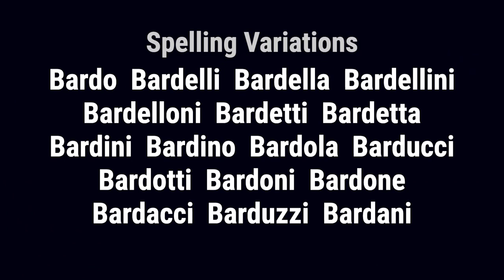Bardi from Italy 🇮🇹 - Meaning, Origin, History & Migration Routes of Surname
The surname Bardi originated from the medieval personal name 'Bardo,' a short form of names such as 'Lombardo' or 'Bernardo;' the Bardi form is a patronymic or plural form of Bardo.

Bardi from Italy is a distinguished name that emerged from the beautiful and historical Italian region of Tuscany. The earliest records of the Bardi family date back to 1112, when Pagano di Bardo and his family were the owners of a castle in Rubella. The main branch of the family originates from Florence, where records include Bartolo Bardi, a Florentine priest in 1310; and Bartolomeo Bardi, a nobleman of a banking family, in Florence in 1320. Contessina de Bardi (c.1390-1472) was heir of the Florentine banking family and married Cosimo de Medici in 1414.